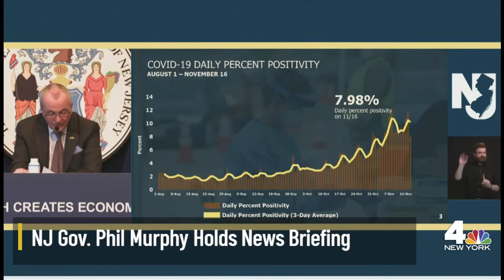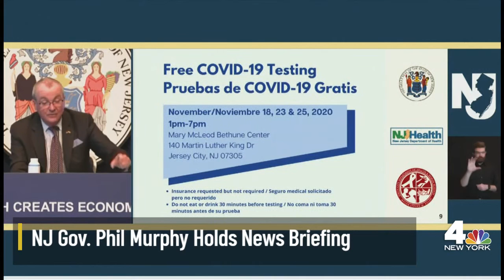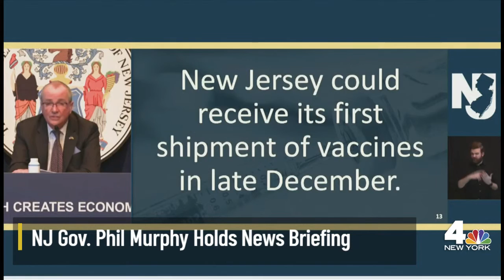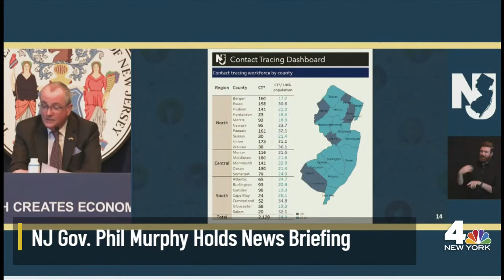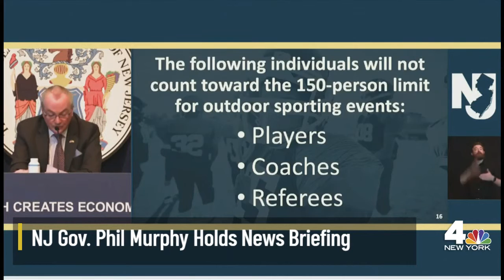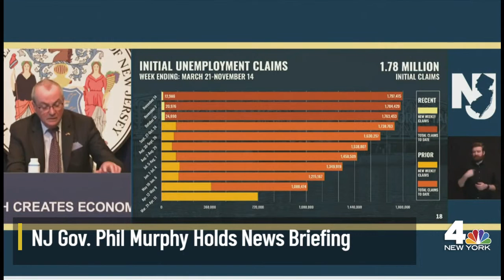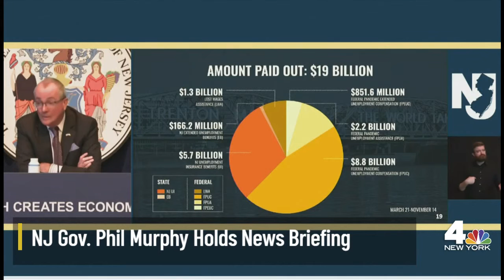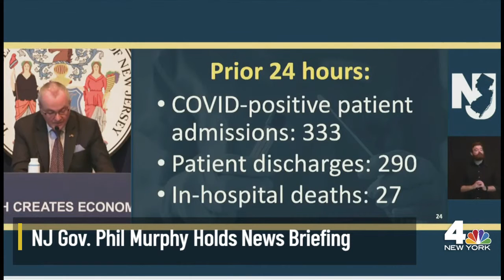Gov. Murphy Expects New Jersey to Get 130K Doses of Pfizer Vaccine by Christmas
New Jersey Gov. Phil Murphy said Friday he expects to receive 130,000 doses of Pfizer's vaccine by Christmas if the FDA authorizes emergency use for it. The pharmaceutical company says it's filing an application to that end on Friday.

Department of Health Commissioner Judy Persichilli said paid and unpaid people serving in healthcare settings who have greater potential for direct or indirect exposure to infection would get first priority as far as the vaccine. There are about 650,000 workers in the state under that umbrella, she said. Long-term care staff and residents are also high priority -- and there about 150,000 of them.

Pfizer's Friday filing with the FDA starts the clock on a process that could bring first shots as early as next month, as Murphy said, and eventually an end to the pandemic -- but not until after a long, hard winter.